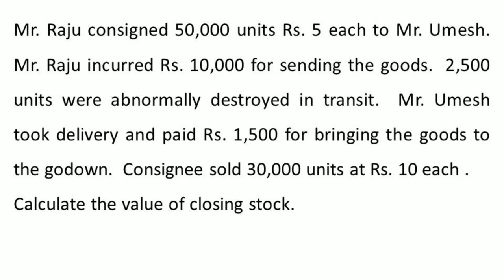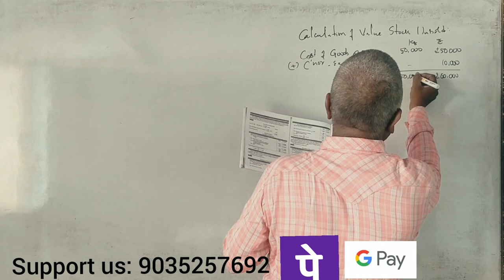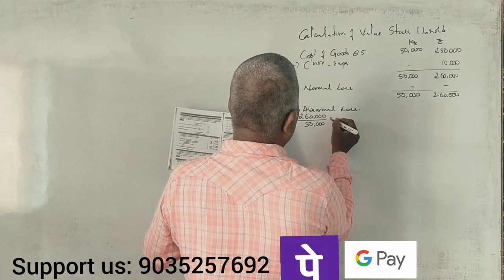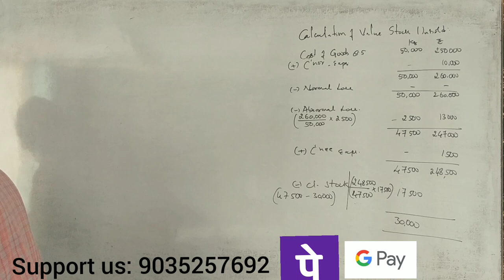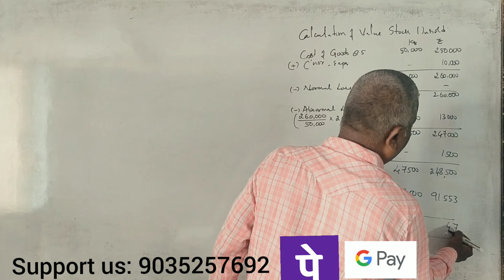FA - B.Com (NEP Syllabus) Consignment Accounts - Valuation of Unsold stock with normal loss